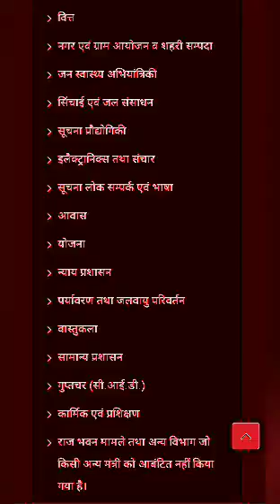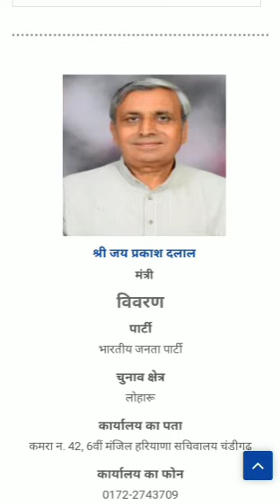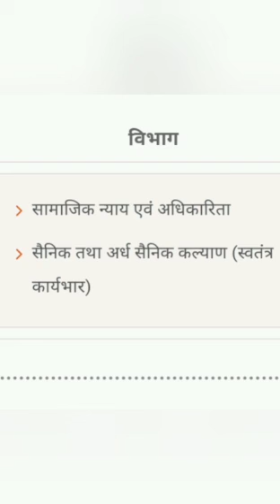हरियाणा कैबिनेट के सभी मंत्री|| Ministers in Haryana Assembly 2021 || Haryana ki Mantri Parishad💯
All Haryana Ministers in 2021

Haryana Ka Mantari Mandal

Khattar s Ministers 2021

Haryana Gk Ministers

Haryana Mein Ministers 2021

$ubscribe our channel to support💯💯🇮🇳